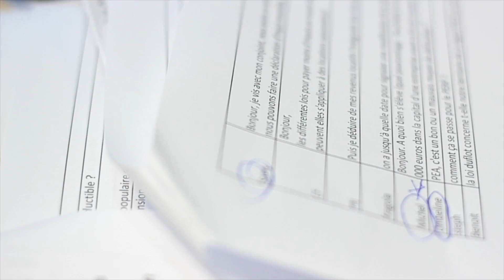Assurance vie - Le capital investi est-il disponible à tout moment ?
Dynamisez votre épargne avec l'Assurance Vie !
Le capital investi est-il disponible à tout moment ?